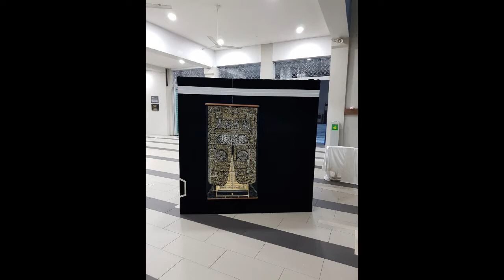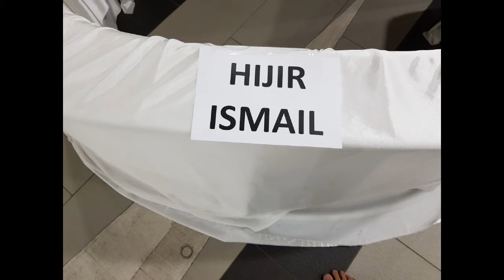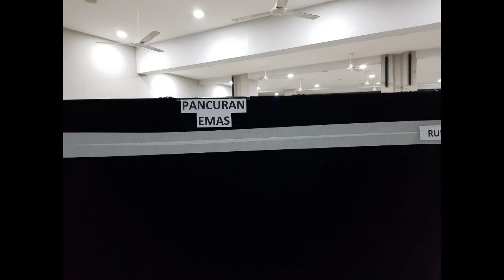Tawaf Haji & Umrah Oleh UIA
Kursus Haji & Umrah di Masjid An-Nur pada hari Ahad tanggal 25 March 2018.